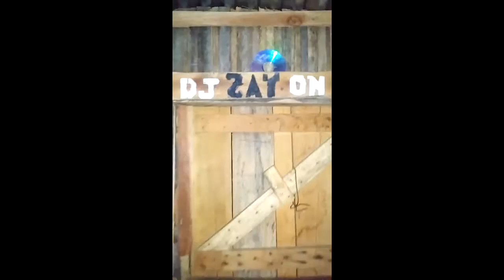ZAYON NB LOZ FREESTYL AU STUDIO son BAD MAN [By DJ ZaYoN PrOduCtiOn]